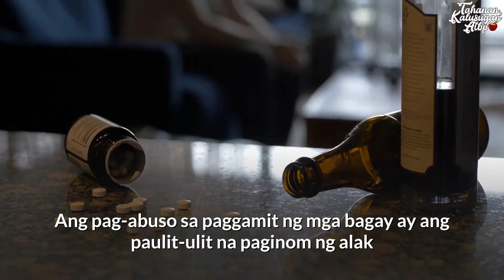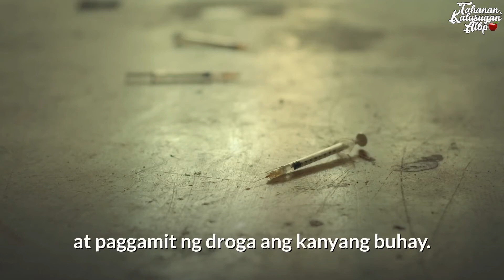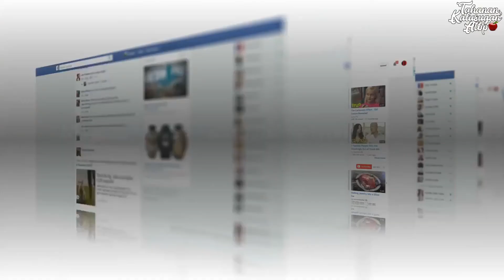BISYO AT ADDICTION SA ALAK, DROGA, SIGARILYO AT IBA PA - UNAWAIN at PAANO IWASAN.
Alamin ang mga sanhi ng bisyo at addiction sa alak, droga, sigarilyo at iba pa at mga hindi magandang dulot nito sa katawan at mga kaibigan at pamilya at paano ito iwasan.